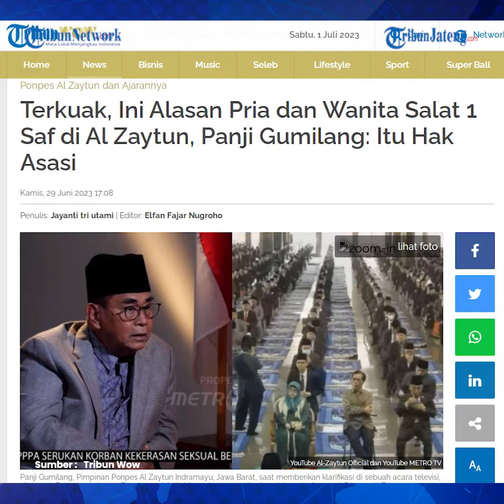Panji Gumilang Ungkap Alasan Jemaah Pria dan Wanita Ponpes Al Zaytun Salat di Saf Sama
Kontroversi Pondok Pesantren (Ponpes) Al Zaytun, Indramayu, terus bergulir.

Panji Gumilang, pentolan Ponpes Al Zaytun, dianggap memiliki banyak bekingan.

Satu di antaranya, para petinggi Negara Islam Indonesia (NII) yang berjasa di balik megahnya Ponpes Al Zaytun.